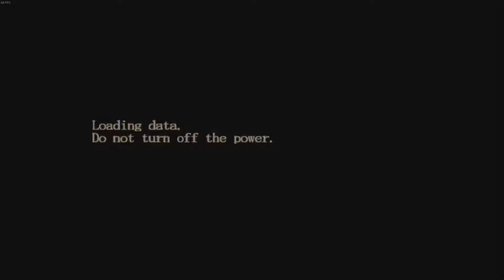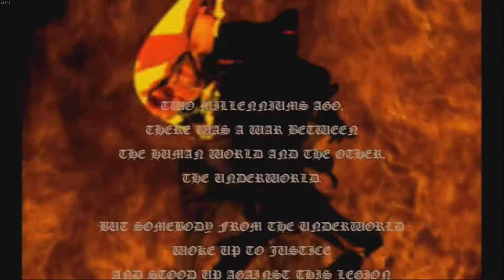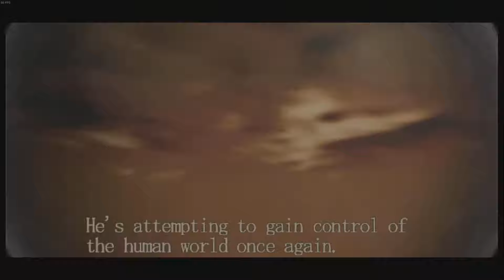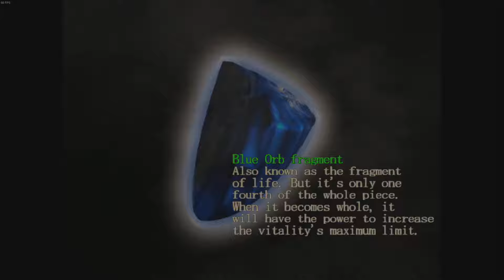Halloweeen Plays - Devil May Cry 01 (Blindish)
Playing some random games to get in the Halloween mood for October.